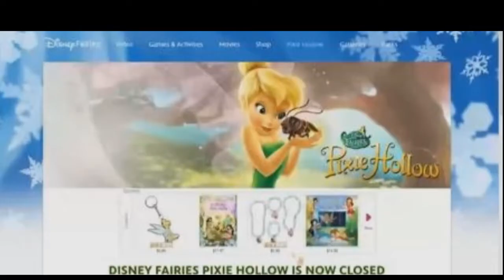spoiler! { the closing background }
is this true that they change background?

or they are planning new pixie hollow xD!